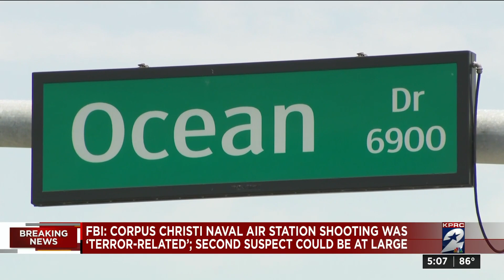FBI: Corpus Christi Naval Air Station shooting was 'terror-related'; second suspect could be at ...